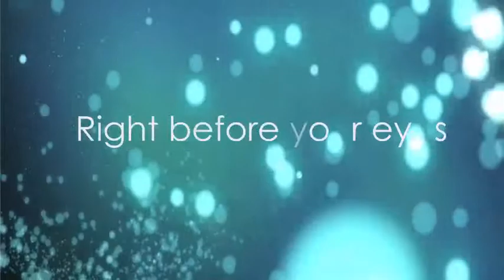International Women's Film Forum at Simmons College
2015 promo